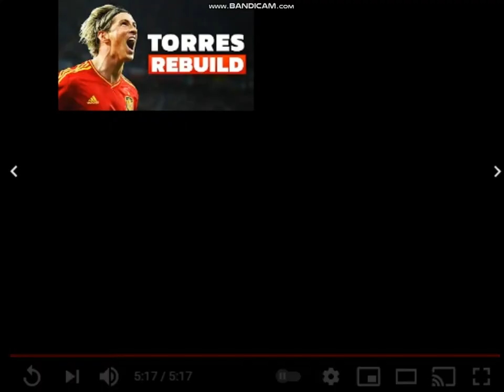Yeşilçam Smart - Sinema Jeneriği (Aralık 2011 - Haziran 2013)